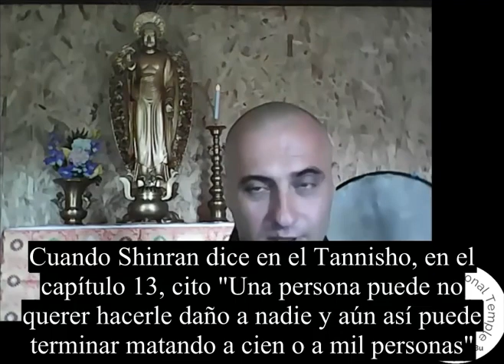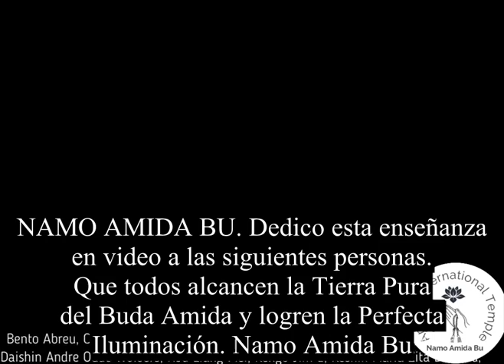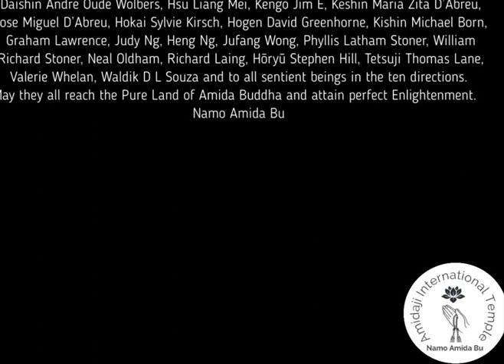La consciencia Alaya (de Almacenamiento) y la Fe en el Buda Amida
~ Bienvenid@ a la página web en español del Templo Internacional Amidaji.
Guía para estudiar el budismo Jodo Shinshu a través de artículos, videos, libros y audio libros gratuitos.

~ Artículos relacionados a este video:

• La influencia del karma pasado y la imposibilidad de convertirse en Buda en esta vida:

~ Puedes descargar todos los  libros del Reverendo Josho Adrian Cirlea sobre el Budismo Jodo Shinshu de manera gratuita aquí en PDF:

Te recomendamos comenzar con el libro EL DHARMA DE AMIDA, un resumen sencillo del budismo Jodo Shinshu. Descárgalo gratis aquí:

~ Si deseas clases y orientación personalizada gratuita sobre Budismo Jodo Shinshu en español puedes ponerte en contacto con representantes de la sangha del Templo Internacional Amidaji de Latinoamérica:

¡GRACIAS!

Namo Amida Bu